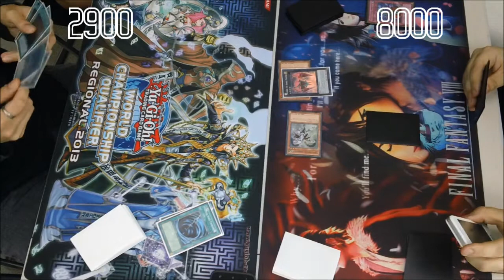Judgment Spelbook's VS Constellar | Game 3 (Wargames Workshop MK Final 8-6-13)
Me using Constellar's vs Miles Sage using Judgment Spellbook's